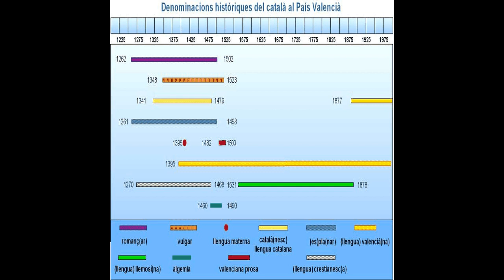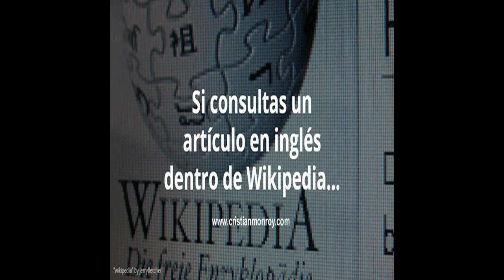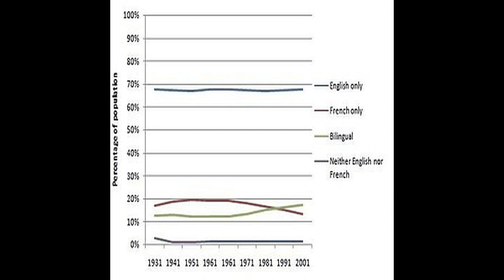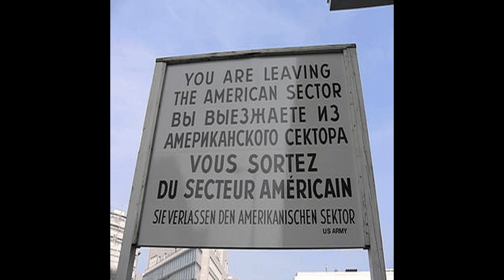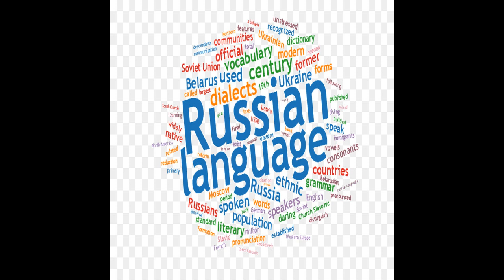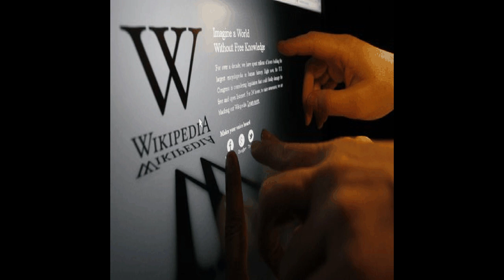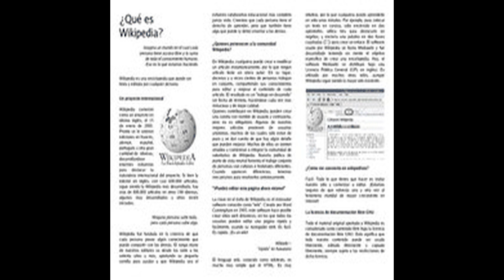Idioma inglés - Narrated Wiki Español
El idioma inglés  es una lengua germánica occidental perteneciente a la familia de lenguas indoeuropeas, que surgió en los reinos anglosajones de Inglaterra y se extendió hasta el Norte en lo que se convertiría en el sudeste de Escocia, bajo la influencia del Reino de Northumbria.
El inglés es el idioma más hablado del mundo por número total de hablantes, con más de 1452 millones de hablantes .​ Si consideramos solamente las personas para quienes es lengua nativa, queda en tercera posición después del chino mandarín y el español  ​​
Debido a la influencia política, económica, militar, científica y cultural de Gran Bretaña y el Reino Unido desde el siglo XVIII, por medio del Imperio británico y los Estados Unidos desde mediados del siglo XX,​​​​ el inglés se ha difundido ampliamente por todo el mundo. Es el idioma que más gente estudia, lengua oficial de muchos países de la Commonwealth, una de las lenguas oficiales  en casi 60 Estados soberanos.​ y una de las de la Unión Europea y de numerosas organizaciones mundiales. Se ha convertido en lengua franca en muchas regiones;​​ es decir, se utiliza de manera generalizada entre hablantes de idiomas distintos en la mayor parte del mundo. También ha llegado a ser de facto la lengua de la ciencia, como lo era el latín en tiempos de Newton.
Históricamente, el inglés moderno se originó a partir de la evolución de diversos dialectos germánicos, ahora llamados de manera colectiva anglosajón, que fueron llevados a la costa oriental de Gran Bretaña por colonizadores germánicos, los anglosajones, hacia el siglo V d. C. La palabra inglés deriva del término ænglisc aplicado a los anglos.​ El idioma inglés recibió después las influencias del nórdico antiguo debido a las invasiones vikingas en Gran Bretaña en los siglos VIII y IX. En cambio la mayoría de las palabras del inglés derivan de raíces latinas, pues esta fue la lengua franca del cristianismo y de la vida intelectual europea durante siglos.​ Además, la conquista normanda de Inglaterra en el siglo XI dio lugar a importantes préstamos lingüísticos del idioma normando , y las convenciones de vocabulario y ortografía comenzaron a darle una apariencia superficial de proximidad con las lenguas romances,​​ a lo que para entonces se había convertido en el inglés medio. El gran desplazamiento vocálico que comenzó en el sur de Inglaterra en el siglo XV es uno de los hechos históricos que caracterizan la emergencia del inglés moderno a partir del inglés medio.
Debido a la importante incorporación de palabras de varias lenguas europeas a lo largo de la historia, el inglés moderno contiene un vocabulario muy amplio. El Oxford English Dictionary contiene más de 250 000 palabras distintas, sin incluir muchos términos técnicos, científicos y de jergas.​​